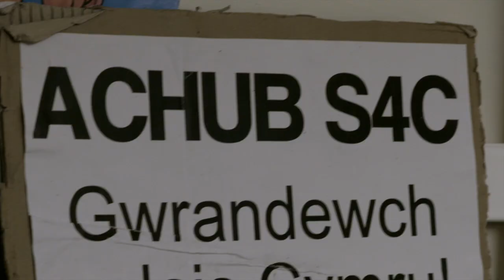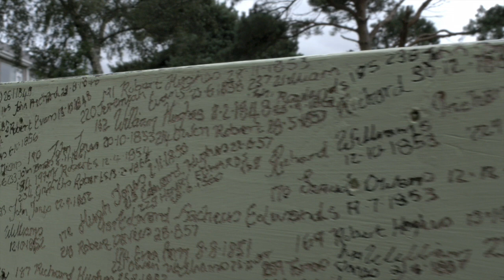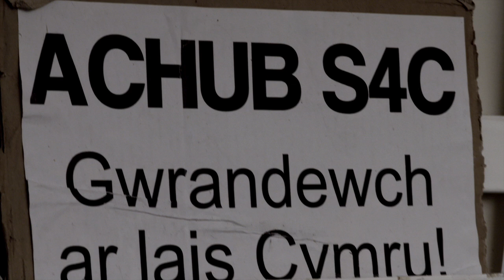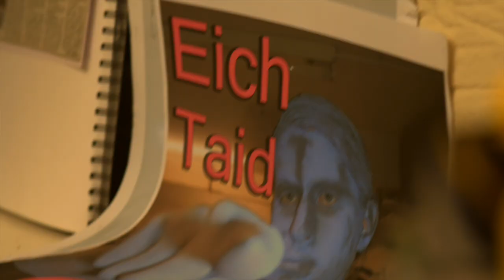Celf Sara Rhoslyn Moore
Dilynnwch ni ar @yllearall